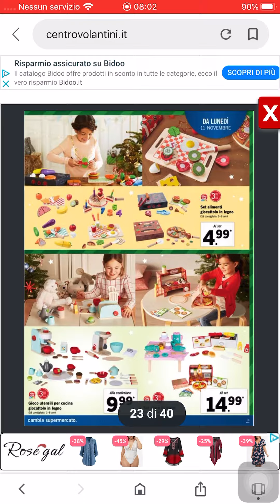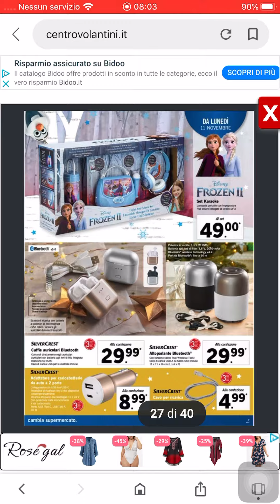VOLANTINO LIDL BIS SOTTOCOSTO DAL 11/011-17/11